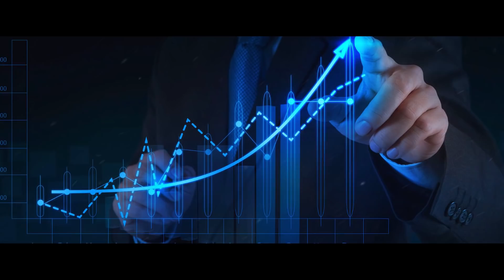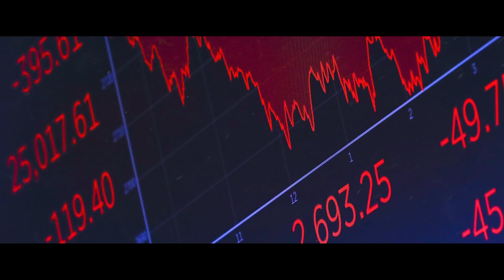SUBNAUTICA: ОБ АЛЬТЕРРЕ НАЧИСТОТУ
Это лоровое видео по Subnautica, которое пояснит сюжет игры касательно транс-государства (корпорации) Альтерра. Обязательный мастхев всем любителям вселенной Сабнатика, внутриигрового сюжета, лора (lore), а также просто интересных фактов, интриг и расследований. Из видео вы узнаете становление корпорации Альтерра, ситуацию и расклад сил во вселенной в целом, деятельность корпорации, продукцию корпорации, а также моё личное мнение касательно всего этого. В частности почему бы я не хотел состоять в Альтерра. И да, будет буквально несколько слов, посвященных Обраксис Прайм.

ТАЙМКОДЫ:
Будут написаны уже после премьеры, когда автор морально отойдёт от монтажа =)